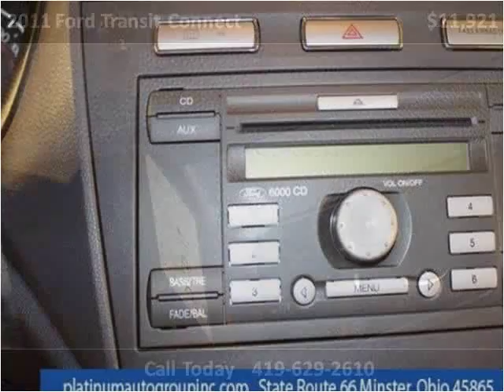2011 Ford Transit Connect Used Cars Minster OH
This 2011 Ford Transit Connect is available from Platinum Auto Group.